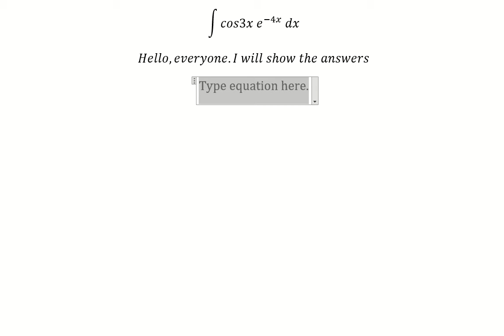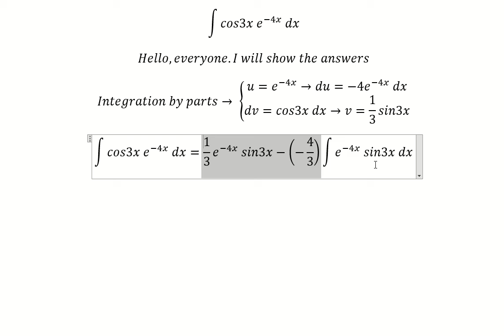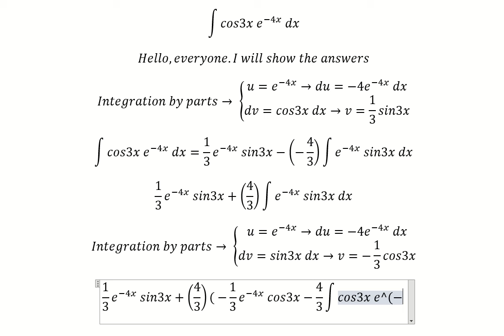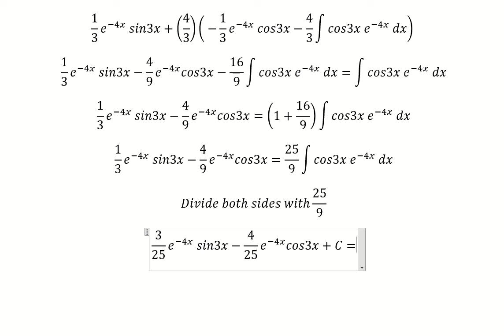Calculus Help: Integral of ∫cos3x e^(-4x) dx - Integration by parts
Here is the technique to solve this question and how to find them in here